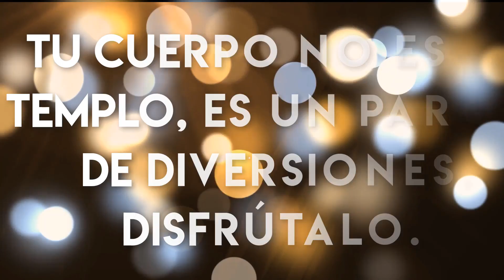AHUMADO AZUL CON PRODUCTOS ECONÓMICOS MAQUILLAJEPASOAPASO | MAQUILLAJE A LA MEXICANA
Hola chuladas, desde que vi ese azul safiro en la paleta que me regaló Uli supe que debía usarlo en un maquillaje así, y aunque no grita maquillaje de verano, creo que está perfecto para usarse en bodas, quinceaños y para lavar los trastes. Espero que les guste y se animen a recrearlo. Xx Adriana.